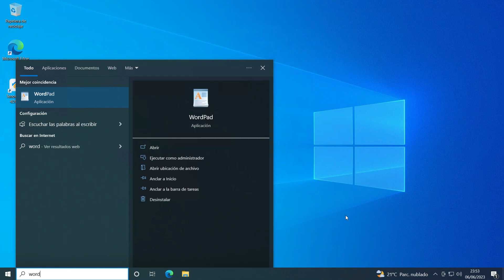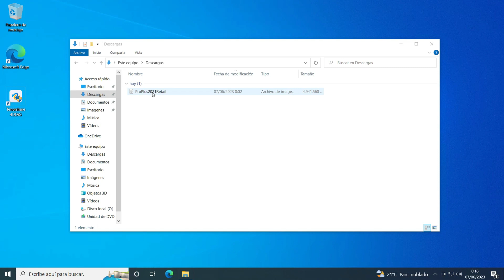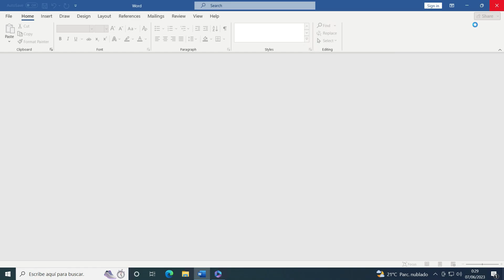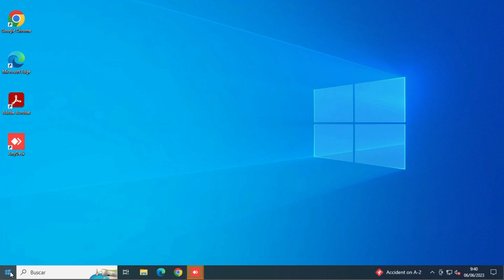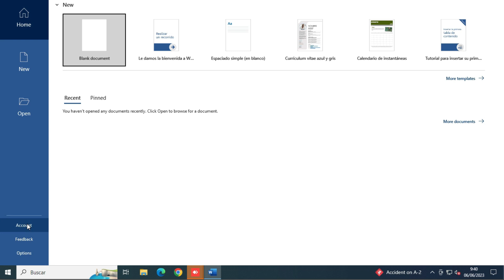📣 Cómo INSTALAR OFFICE 2021 ✅ y ACTIVARLO en 2025 🔴 100% Legal y Oficial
⭐ Aprende INSTALAR y Activar Office 2021 ❤️ 100% legal y Oficial

💖💖💖 Apoya el canal con Donaciones GRACIAS 💖💖💖